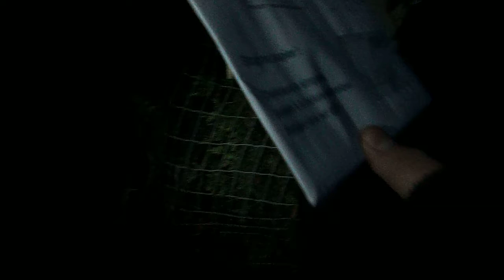URBEX Feat TAXI GLITCHER PARTIE 3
Cette vidéo et en plusieurs parties ceci et la dernière partie   je vous invite a lâcher un like poster un commentaires et a vous abonnez a ma chaîne et celle de TAXI GLITCHER